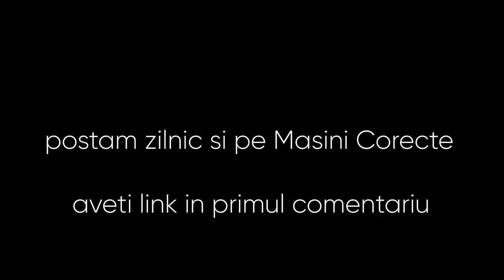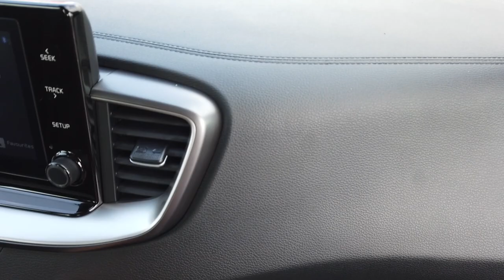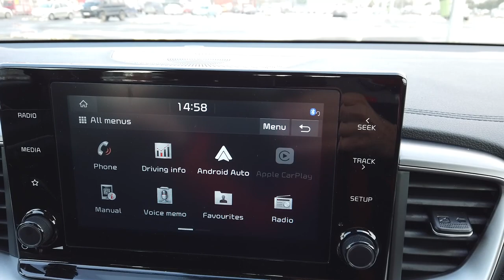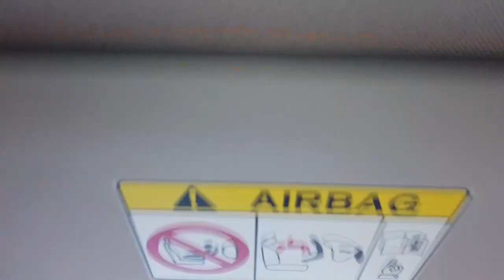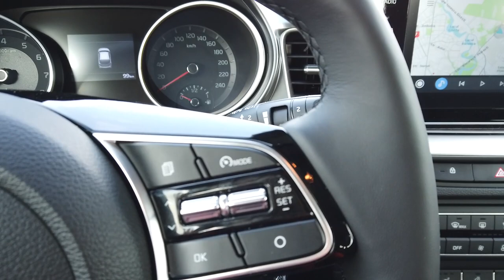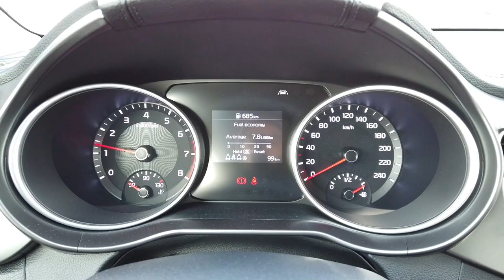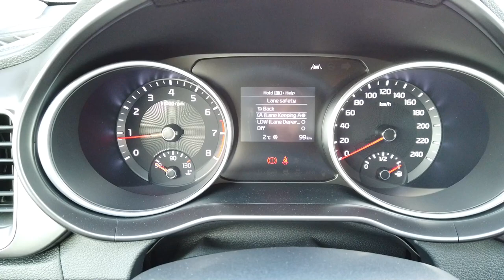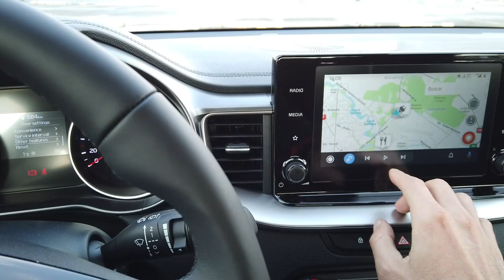KIA Ceed 2021- Cat consuma pe AUTOSTRADA si in ORAS